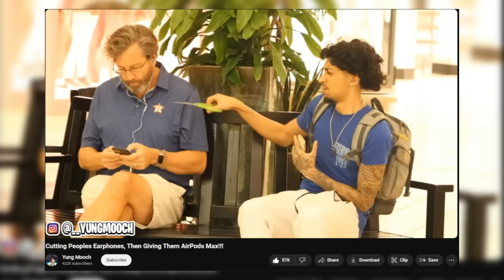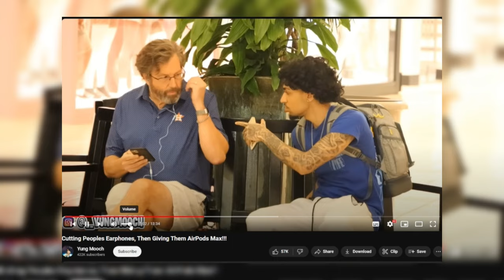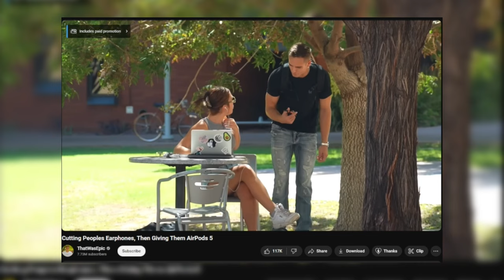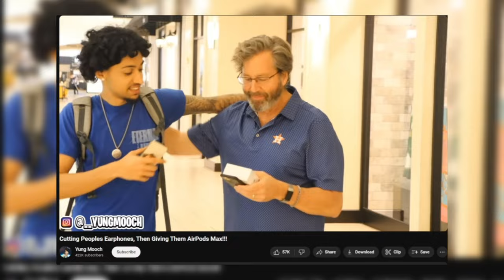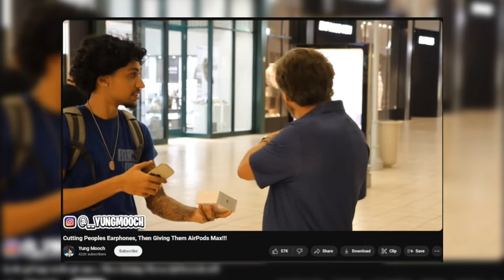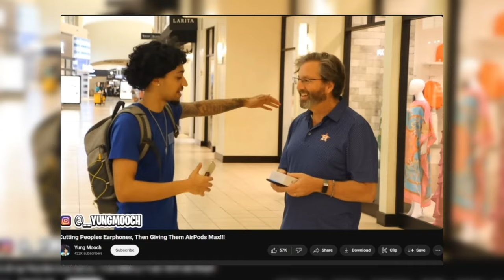Most Slappable YouTube Prankster Ever